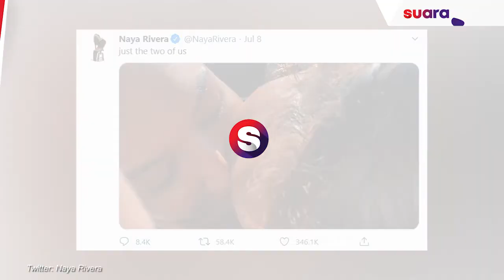Naya Rivera Hilang di Danau Piru Los Angeles, Ini Kronologinya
Aktris serial Glee Naya Rivera hingga kini belum ditemukan. Sementara sang putra, Josey Hollis Dorsey ditemukan selamat.

Aktris 33 tahun itu mengunggah foto berdua anaknya dan menuliskan kalimat, "hanya kami berdua."

Seperti diketahui, Naya Rivera mengajak putranya, Josey Hollis Dorsey berlibur di kawasan Danau Piru di Los Angeles. Sekitar Rabu (8/7/2020) pukul 01.00 waktu setempat, Naya menyewa sebuah kapal. Selengkapnya, tonton dalam video ini.